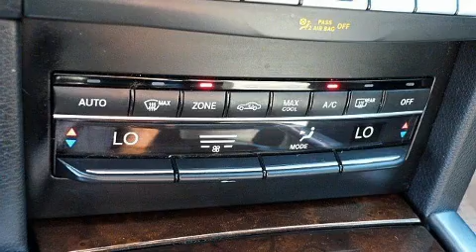2014 Mercedes-Benz E-Class E350 Luxury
Ray Price Honda
505 Fawn Road
in East Stroudsburg, PA 18301

You can expect a lot from the 2014 Mercedes-Benz E-Class. This 4 door, 5 passenger sedan still has less than 35,000 miles! A 3.5 liter V-6 engine pairs with a sophisticated 7 speed automatic transmission, providing a smooth and predictable driving experience. Well tuned suspension and stability control deliver a spirited, yet composed, ride and drive Mercedes-Benz prioritized fit and finish as evidenced by: power front seats, a built-in garage door transmitter, automatic dimming door mirrors, heated seats, fully automatic headlights, power door mirrors and heated door mirrors, and power windows. For drivers who enjoy the natural environment, a power moon roof allows an infusion of fresh air. Audio features include a CD player with MP3 capability, steering wheel mounted audio controls, A 10 gigabyte hard drive, and 14 speakers, providing excellent sound throughout the cabin. Mercedes-Benz ensures the safety and security of its passengers with equipment such as: dual front impact airbags with occupant sensing airbag, front SIDE impact airbags, traction control, brake assist, anti-whiplash front head restraints, a panic alarm, an emergency communication system, and 4 wheel disc brakes with ABS. You'll never lose visibility with rain sensing wipers, which activate automatically when the drops start to fall. A Carfax history report indicates just one previous owner. Our sales reps are knowledgeable and professional. They'll work with you to find the right vehicle at a price you can afford. Stop in and take a test drive!